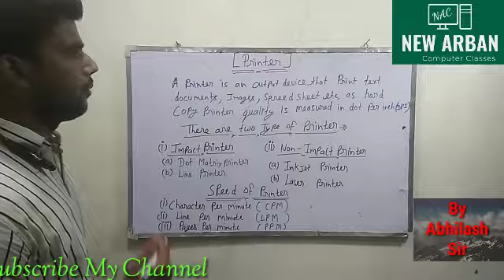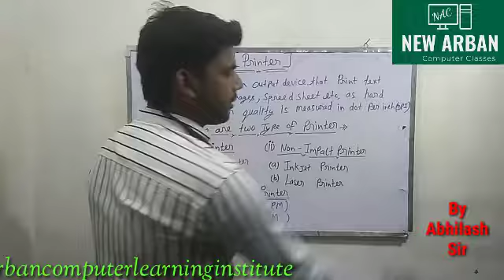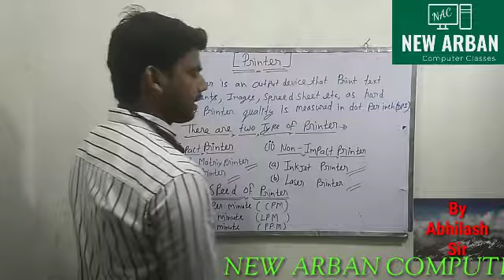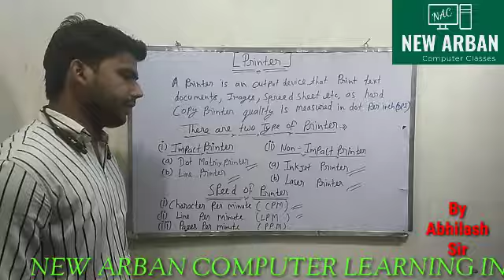what is printer?,प्रिंटर क्या होता है आइए जानते हैं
printer is an  output device that print text document ,image,spread sheetetc as hard copy printer quality is measured in dot per inch.
प्रिंटर एक प्रकार की आउट डिवाइस होती है जिस की हेपल से हम कंप्यूटर मई आउट प्राप्त करते है और यह कंप्यूटर की इम्पोटेंट डिवाइस होती है

Facebook id - nac islamnagar abhilash mishra
                          nac ughaiti